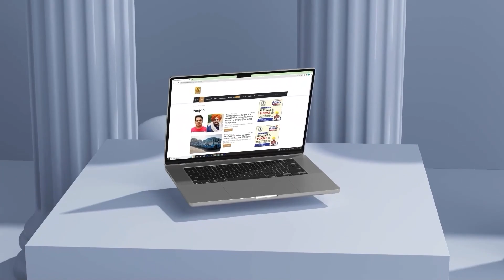ਵਧਾਈਆਂ ਤੇਲ ਦੀਆਂ ਕੀਮਤਾਂ ਦਾ ਫੈਸਲਾ ਵਾਪਸ ਲਵੇਗੀ ਸਰਕਾਰ? Sukhbir Badal ਨੇ ਦਿੱਤੀ ਚੇਤਾਵਨੀ |D5 Channel Punjabi